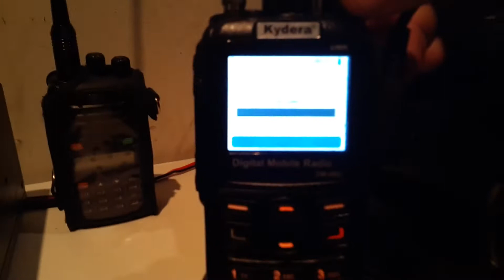DMR 446 PMR KYDERA DM-880 Nantes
Test kydera DMR-DM 880